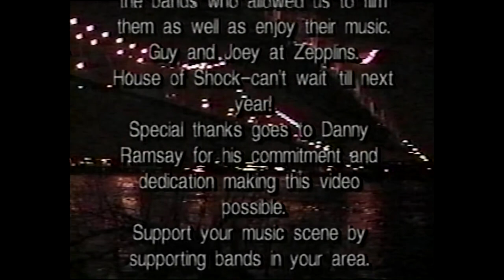NOLA Underground Music Documentary Acid Bath, Choke, Soilent Green, Down, Crowbar 1996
Choke is a metal band from Lake Charles, La.
Line up at this time - Jerry Boon Businelli (guitar), Jason Fuselier (bass), Bryan Hood (drums), Tracy McGinnis (vocals), Jeromy Boullion (guitar)
Boon Businelli is an artist/musician/wordsmith/pro tattooist in the pop culture convention circuit, creator of The Chronicle of Gears, author of Shadow in a Jar, owner of Pikey Camp.   to get push notifications and join Pikey News.